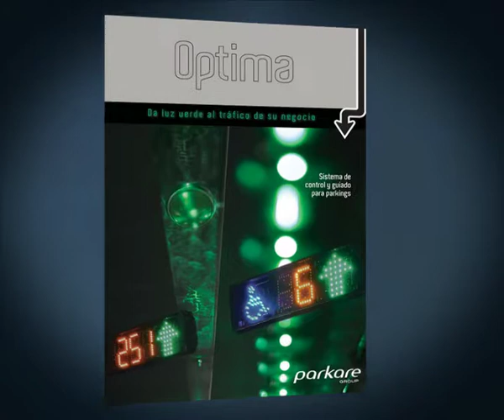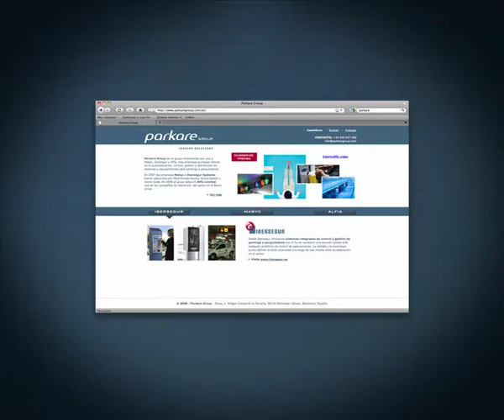DEC BBDO - CASO GRUPO PARKARE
DEC BBDO ha diseñado, para el nacimiento de un nuevo grupo, líder en soluciones para párkings y parquímetros, el posicionamiento, naming, identidad corporativa, elementos on y off line y  campaña de comunicación.